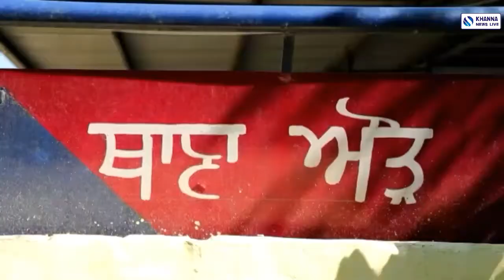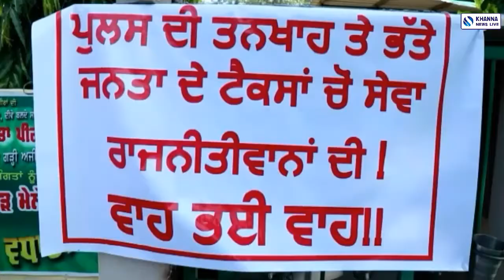ਕਿਰਤੀ ਕਿਸਾਨ ਯੂਨੀਅਨ ਵਲੋਂ ਥਾਣਾ ਔੜ ਅੱਗੇ ਧਰਨਾ, ਪੁਲਿਸ ਅਧਿਕਾਰੀਆਂ ਨੂੰ 10 ਦਿਨਾਂ ਦਾ ਦਿੱਤਾ ਸਮਾਂ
ਕਿਰਤੀ ਕਿਸਾਨ ਯੂਨੀਅਨ ਵਲੋਂ ਥਾਣਾ ਔੜ ਅੱਗੇ ਧਰਨਾ, ਪੁਲਿਸ ਅਧਿਕਾਰੀਆਂ ਨੂੰ 10 ਦਿਨਾਂ ਦਾ ਦਿੱਤਾ ਸਮਾਂ KHANNA NEWS LIVE